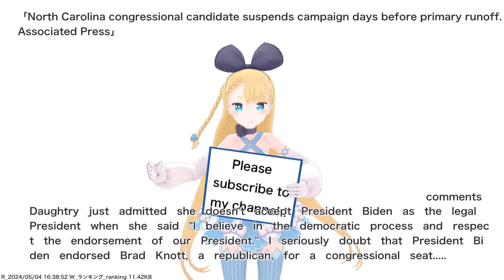North Carolina congressional candidate suspends campaign days before primary runoff. Associated...